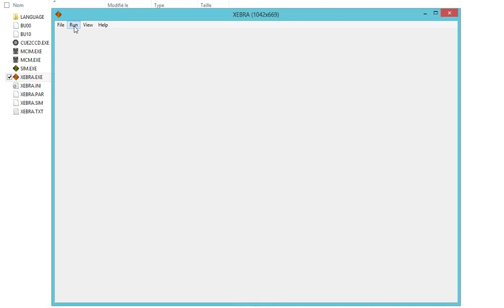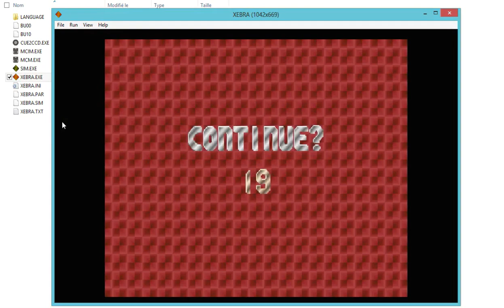XEBRA (Arbex) - Arkanoid Return 2000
Emi Yusutoma  XEBRA (Arbex)   Emul PS1 For You PC & ANDROID
Game :Arkanoid Return 2000
Version : JAP